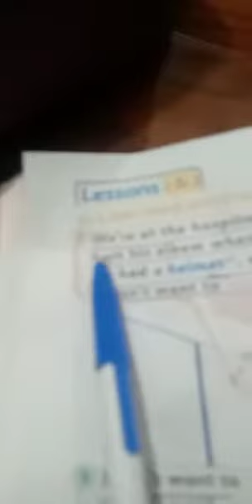Kids corner Basant Ahmed G.3